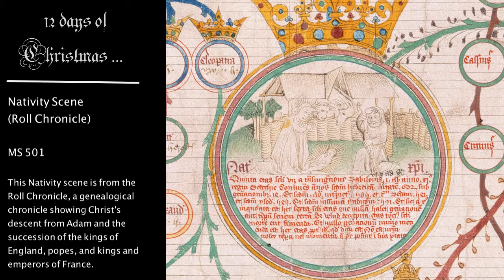12 Days of Christmas - Nativity from Roll Chronicle